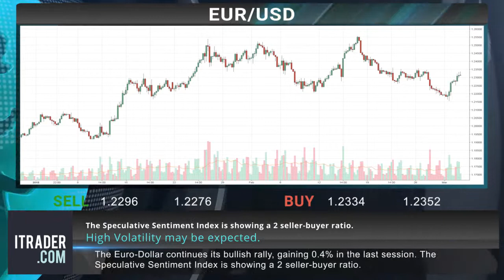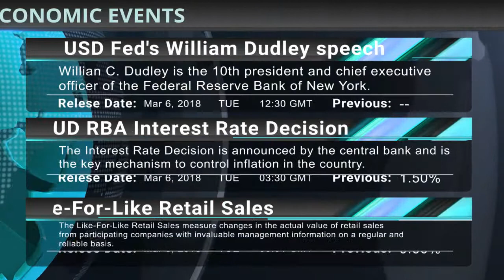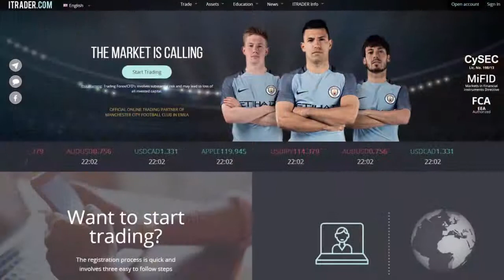ITRADER.COM - Daily financial news -06-03-18